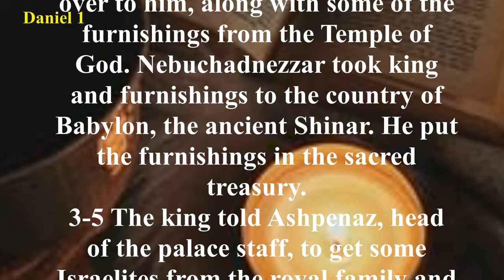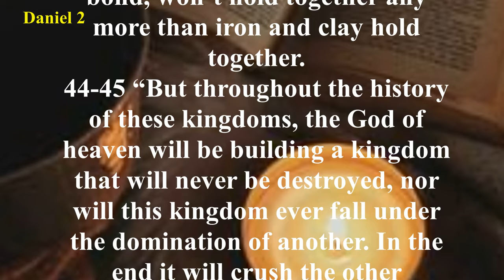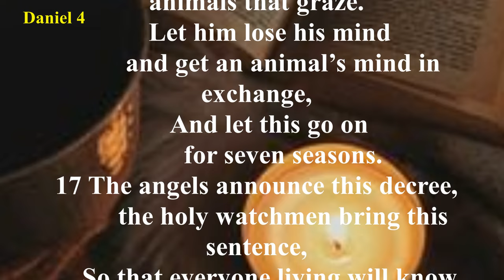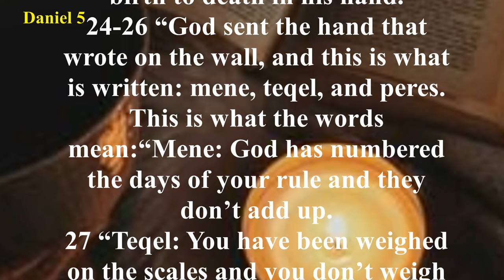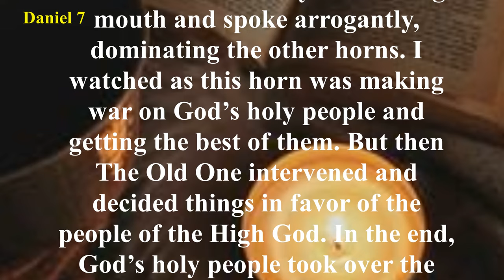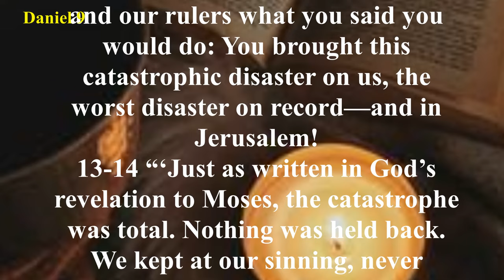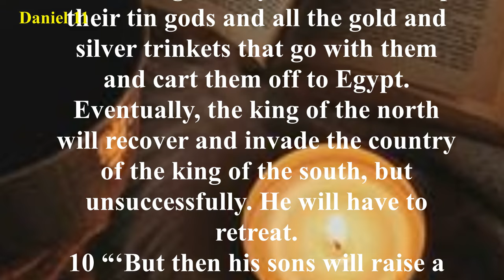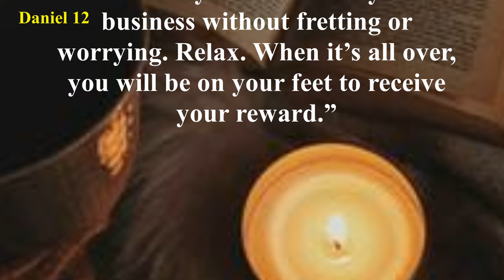Daniel- The Message (MSG) - Audio Bible with Text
Chapter 1 describes the conquest of Jerusalem by the Babylonians. Along with many others, Daniel and his three friends were deported to Babylon, and because of their courage and the obvious blessings of God upon them, they were “promoted” in the king’s service (Daniel 1:17-20).
Chapters 2-4 record Nebuchadnezzar having a dream that only Daniel could correctly interpret. Nebuchadnezzar’s dream of a great statue represented the kingdoms that would arise in the future. Nebuchadnezzar made a great statue of himself and forced everyone to worship it. Shadrach, Meshach, and Abednego refused and were miraculously spared by God despite being thrown into a fiery furnace. Nebuchadnezzar is judged by God for his pride, but later restored once he recognized and admitted God’s sovereignty.
Daniel chapter 5 records Nebuchadnezzar’s son Belshazzar misusing the items taken from the Temple in Jerusalem and receiving a message from God, written into the wall, in response. Only Daniel could interpret the writing, a message of coming judgment from God. In chapter 6, Daniel is thrown into the lions’ den for refusing to pray to the emperor, but was miraculously spared. In chapter 7, God gave Daniel a vision of four beasts. The four beasts represented the kingdoms of Babylon, Medo-Persia, Greece, and Rome.
Chapters 8-12 contain a vision involving a ram, a goat, and several horns – also referring to future kingdoms and their rulers. Daniel chapter 9 records Daniel’s “seventy weeks” prophecy. God gave Daniel the precise timeline of when the Messiah would come and be cut off. The prophecy also mentions a future ruler who will make a seven-year covenant with Israel and break it after three and a half years, followed shortly thereafter by the great judgment and consummation of all things. Daniel is visited and strengthened by an angel after this great vision, and the angel explains the vision to Daniel in great detail.